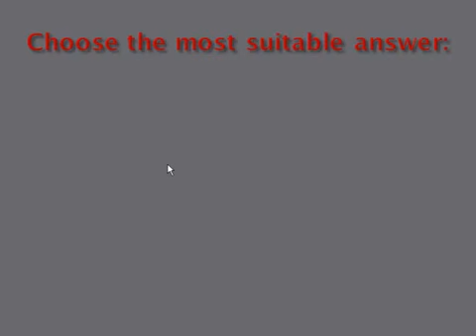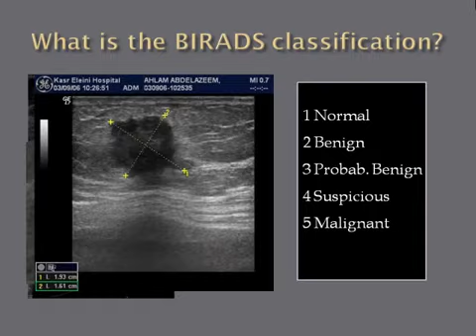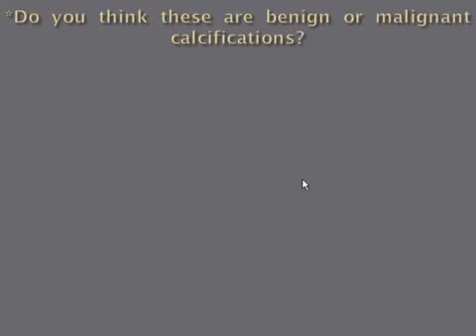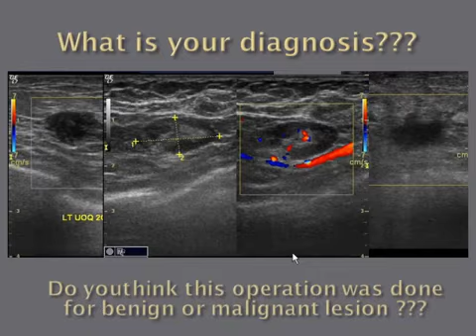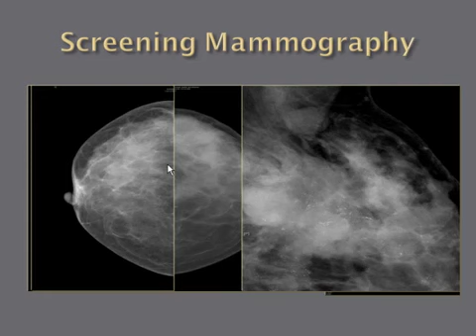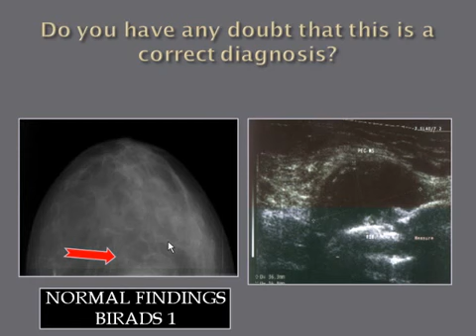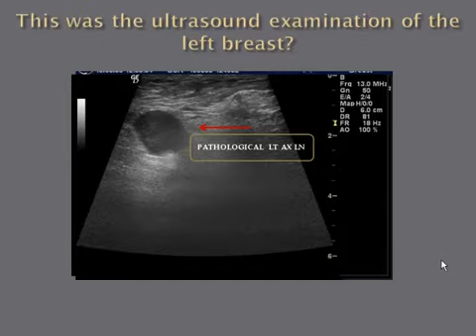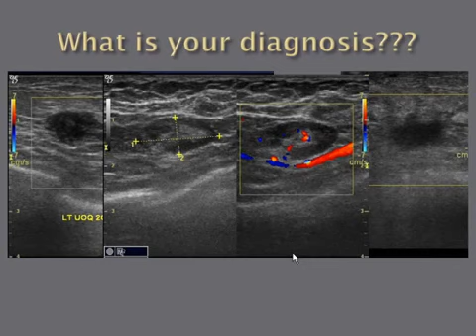06 Breast imaging Interactive Cases Prof Dr Rasha Kamal